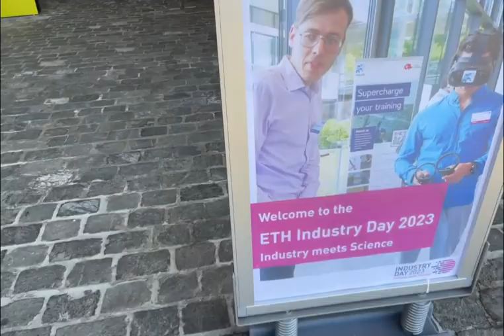苏黎世联邦理工学院工业日 ETH Industry Day 2023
苏黎世联邦理工学院工业日 ETH Industry Day 2023，学生、科研人员、学校孵化初创企业在这里向大众展示他们的技术成果。 这里也是企业对接学校、寻找创新的极好活动平台。